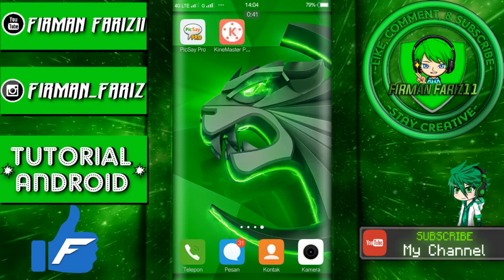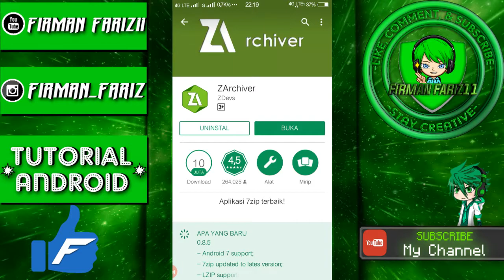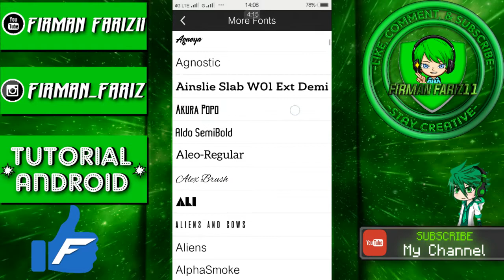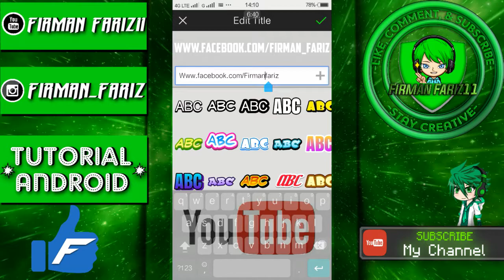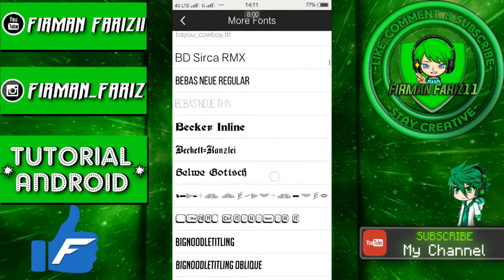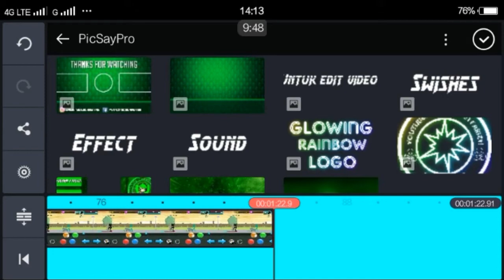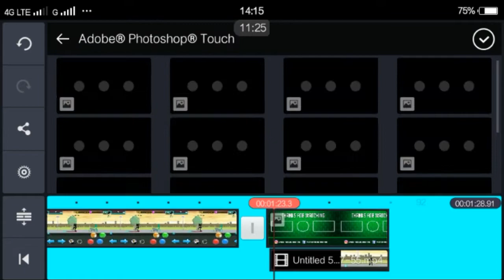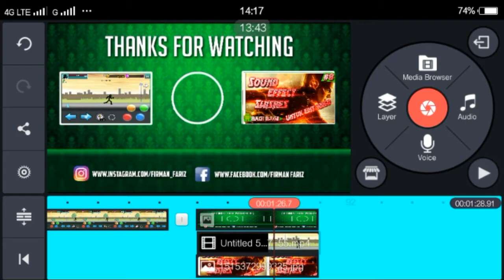Cara Membuat Outro / Closing Template Keren Sendiri Di Android | Tutorial Android #21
Halo guys dan Selamat Mengedit...😉

Setelah Nonton Jangan lupa untuk Tinggalkan Jempol Like👍dan Comment yaa..😉

- Cek Video Sebelumnya:

* TUTORIAL ANDROID

*GAME PPSSPP

* GAME ANDROID

*BAGI BAGI

Tutorial Apa selanjutnya? Kalian Yang Tentukan dengan Cara Comment di Bawah👇...

jangan sampai ketinggal update terbaru untuk Tutorial dan Game Android lainnya...
Yang ingin tau tentang gua bisa langsung tancap gas ke beberapa sosmed berikut :

Smoga bermanfaat Tutorial kali ini ,

So Stay Creative... and ...

Bye.